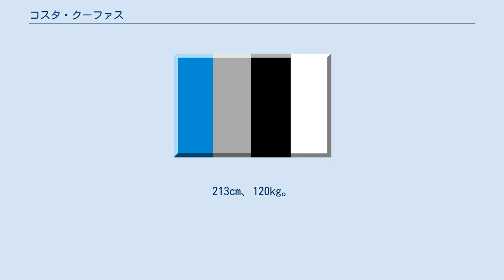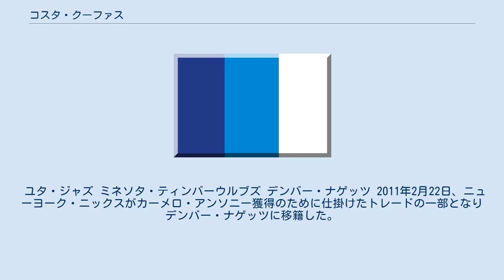コスタ・クーファス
コスタ・クーファス（Kosta Koufos）ことコンスタンティン・デメトリオス・クーファス（Konstantine Demetrios Koufos、1989年2月24日 - ）はアメリカ合衆国オハイオ州カントン出身のギリシャのプロバスケットボール選手である。
NBAのサクラメント・キングス所属。
ポジションはセンター。
213cm、120kg。
 2007年に、グレッグ・オデンの抜けたセンターとしてオハイオ州立大学バッカイズのメンバーとなり、2008年のNCAA招待トーナメントでマサチューセッツ大学を破り優勝し、MVPに選ばれた。
 April 21, 2008年4月21日、NBAドラフトにエントリーしたが、代理人を付けず、6月16日までにエントリーを取り下げれば、大学に戻れようにした。
しかし、5月にギリシャリーグのチームから誘いがあったため、代理人契約を結び大学への復帰の道を閉ざした。
2008年のNBAドラフトで23位でユタ・ジャズが指名し、NBAのキャリアをスタートさせた。
 ユタ・ジャズ ミネソタ・ティンバーウルブズ デンバー・ナゲッツ 2011年2月22日、ニューヨーク・ニックスがカーメロ・アンソニー獲得のために仕掛けたトレードの一部となりデンバー・ナゲッツに移籍した。
 2012年1月25日、ナゲッツと3年900万ドルの契約を結んだ。
 メンフィス・グリズリーズ 2013年6月27日、メンフィス・グリズリーズにトレードされた。
 サクラメント・キングス 2015年7月4日、サクラメント・キングスと4年3300万ドルで契約した。